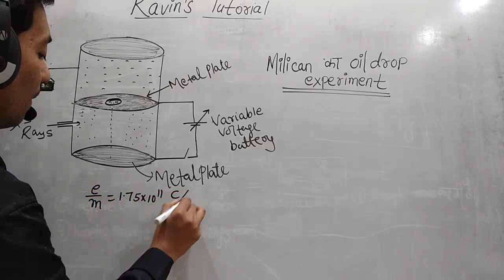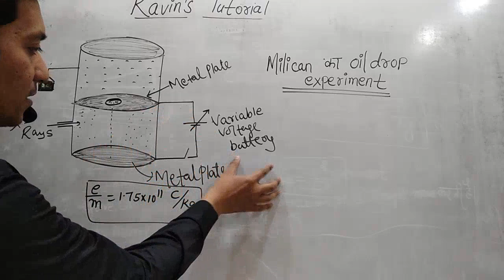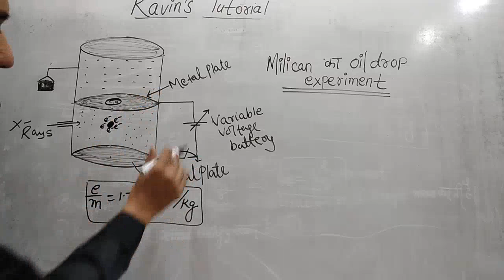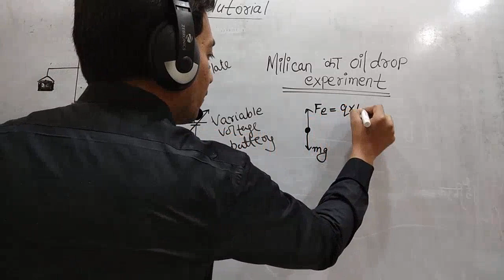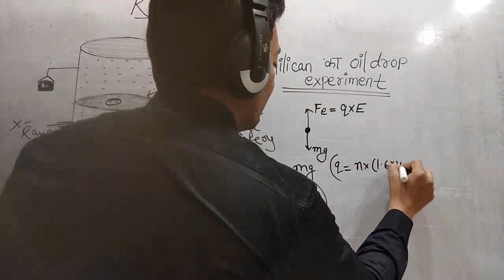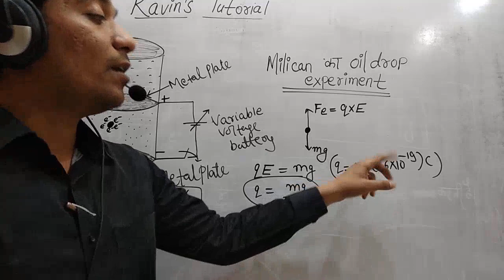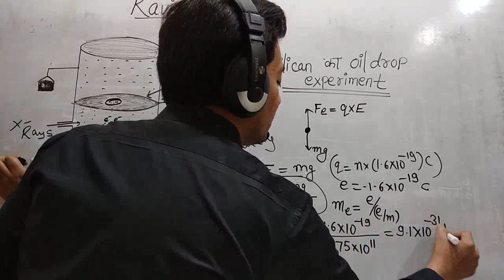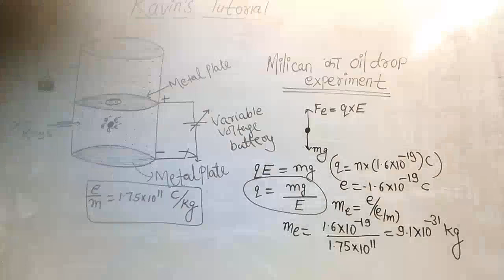Milican oil drop experiment